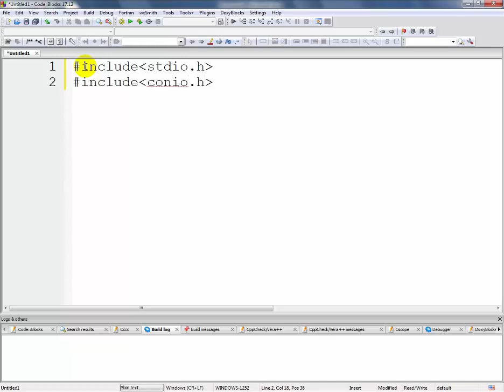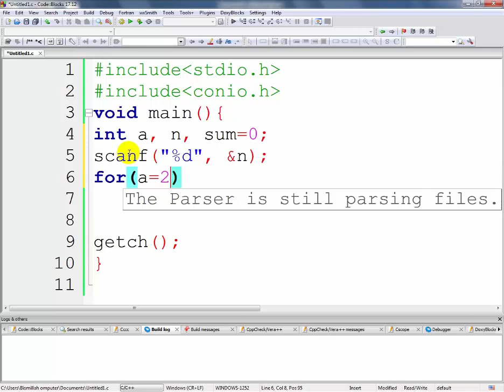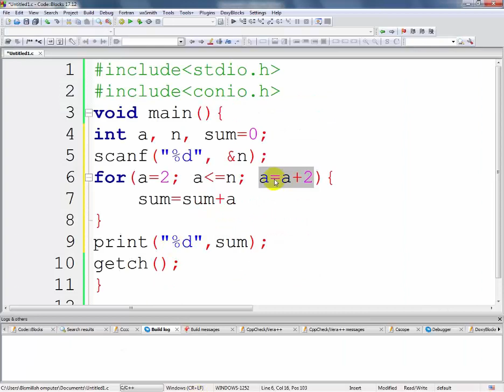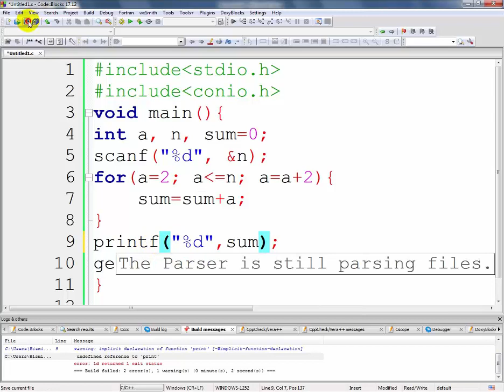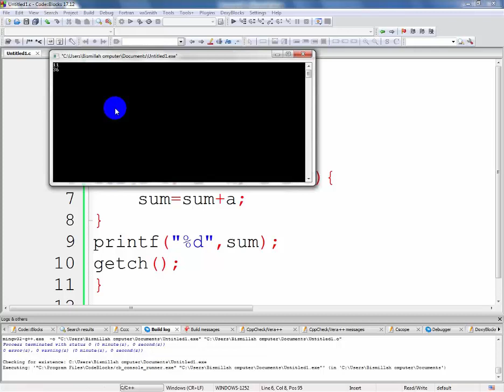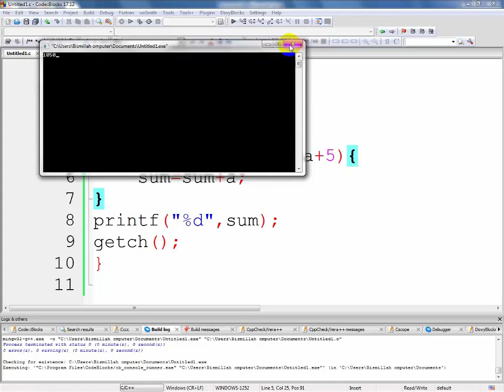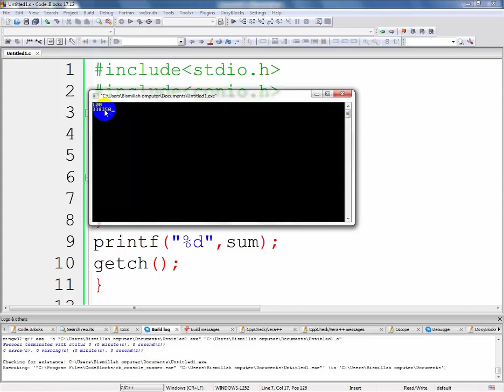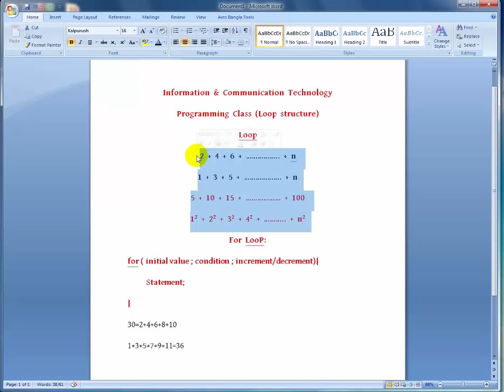HSC ICT Chapter 5 (Programming -Loop)